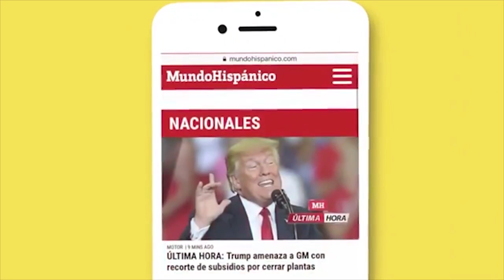Hispanas son arrestadas por hacerse pasar como dentistas durante 10 años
Bianca Zambrano Blanco y Carolina Rojas Morales son dos hispanas que se hacían pasar por dentistas sin tener una licencia para realizar la profesión, durante 10 años lograron engañar al área metropolitana de Atlanta.

La investigación de estas dos hispanas inicio en enero del presente año debido a la denuncia de un paciente que le hicieron un procedimiento de manera incorrecta ocasionándole un daño irreparable en la dentadura de la víctima.